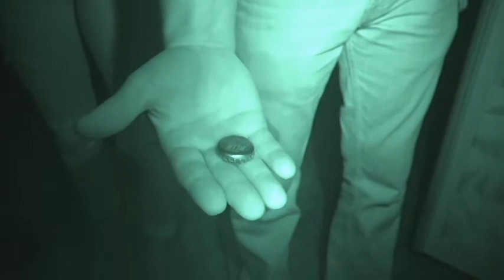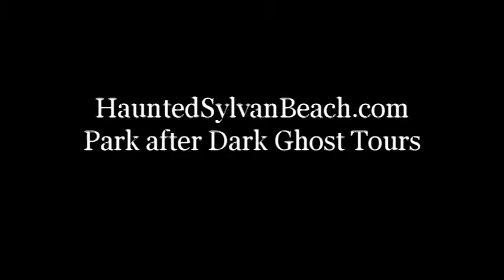August 14, 2015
On August 14, 2015, several interesting things occurred. While in the arcade, the sound of something hitting the floor was heard. A beer bottle cap was found in the area of which the noise originated. Although everyone denied dropping the cap, it cannot be ruled out. The investigation continued in Kahuna’s Burger Shop. The video speaks for its self. Enjoy.